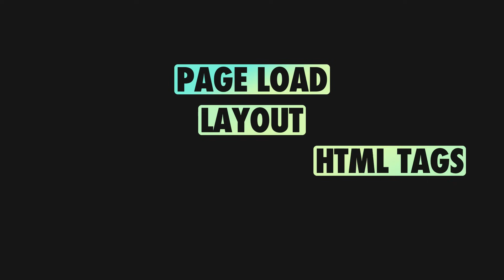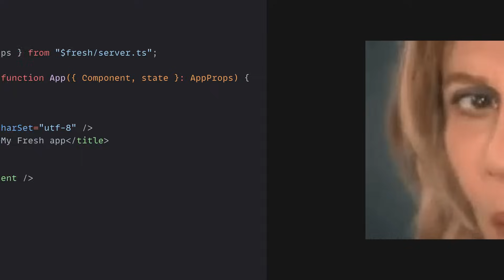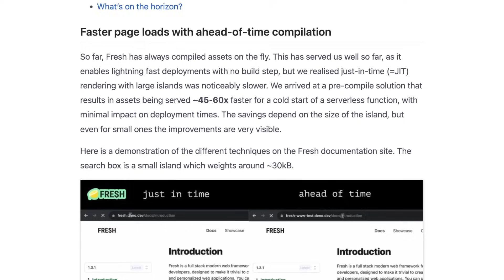The improvements never stop!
Fresh 1.4 is here 🎉, bringing faster page loads with ahead-of-time compilation, better code organization, and more

Deno is a simple, modern and secure runtime for JavaScript and TypeScript that uses V8 and is built in Rust.